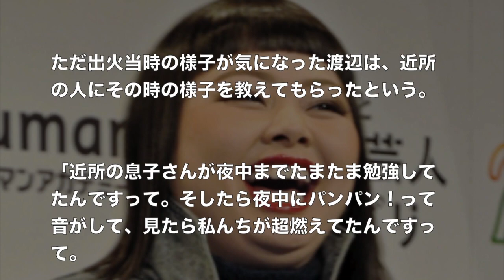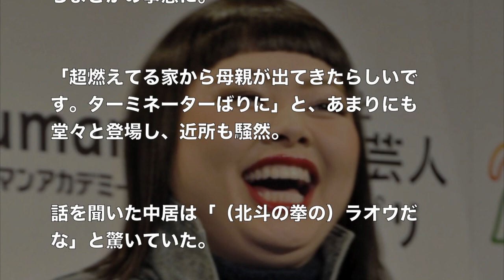渡辺直美の実家が全焼 中からターミネータばりの母が！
引用元